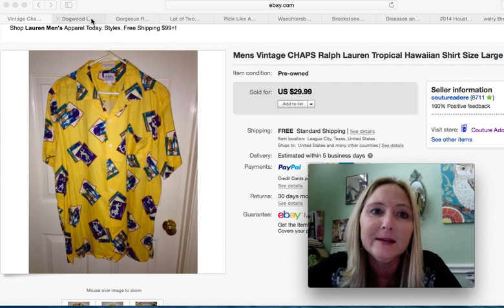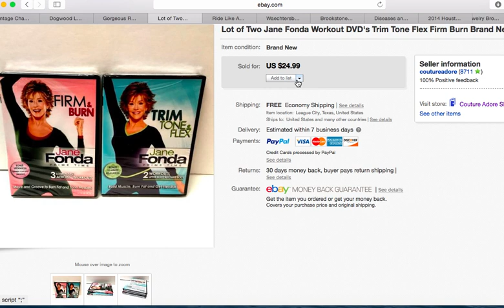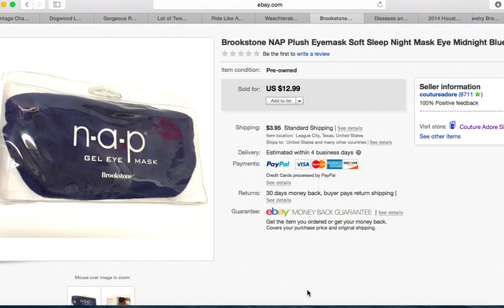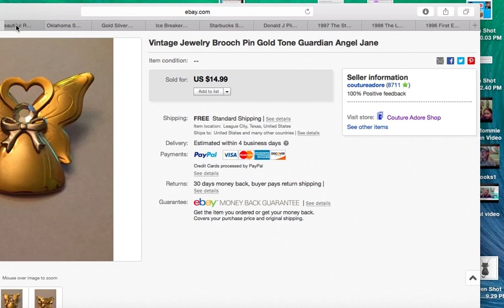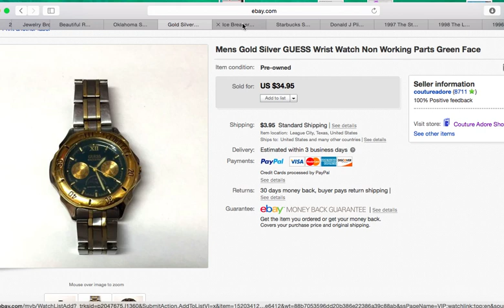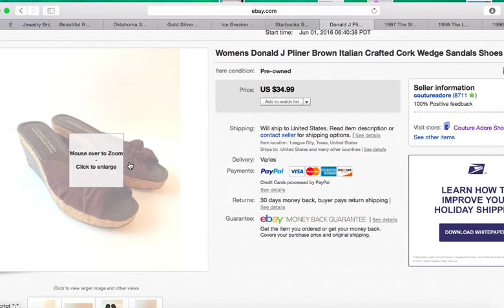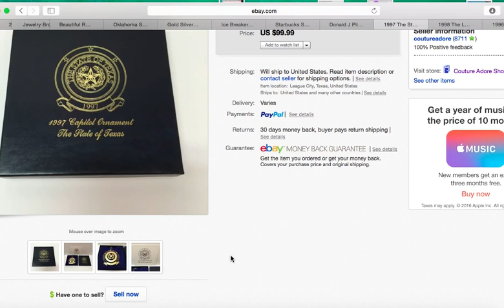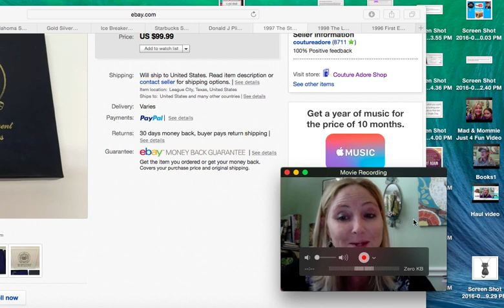eBay Sales Update August 2016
Periscope - @tonya_sheets

SOME PRODUCTS I USE:

Great jewelry reference book for jewelry sellers:

Shipping Scale

Jewelry Loupe

Gold/Silver Testing Kit

Plus Size Mannequin

Female Body Form Mannequin

Jewelry magnet I use

Simichrome polish for testing bakelite

Shoe Display Inserts

Mailers I ship most of my books in

Snail Mail:
Tonya Sheets

About Me: I am a stay at home mom to two beautiful children. I enjoy going to garage sales and thrift stores and flipping my finds on eBay, Amazon and Etsy. I also have an antique booth.